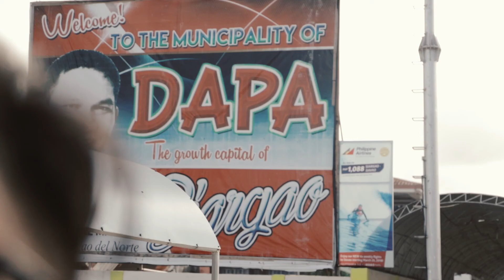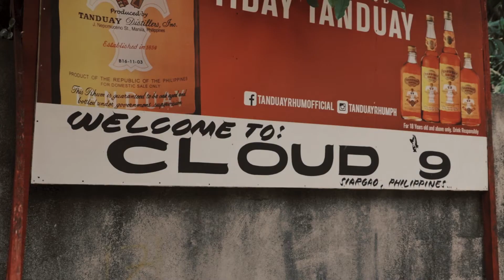Siargao - Day 1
Naa man sakyanan ako kauban amot rami og 1,000 para sa gas

Fare:
Surigao to Siargao -  230 php
Siargao Port(Dapa) - 150 php but kato ni uli nami kay 250 php man HAHAHA

Unknown Homestay(undecided pa ang name) beside MOONLIGHT HOMESTAY

Family Room - 1250 per night good for 3 pax
Room w/ AC - 800 php per night good for 2 pax
Room w/o AC - 700 php per night good for 2 pax
Dormitory Type w/o AC - 350 per bed

Motorcycle Rent
500 php - per day
350 php - 3 days straight e rent

Cloud 9 Boardwalk - 50 php entrance fee

Surfing - 500 w/ instructor; 200 w/o

Kahlil Argie Roble

Open for suggestion for the next video